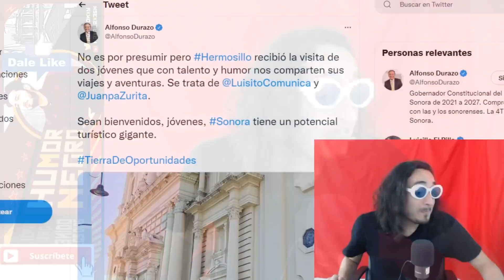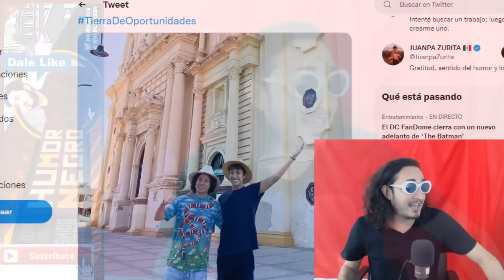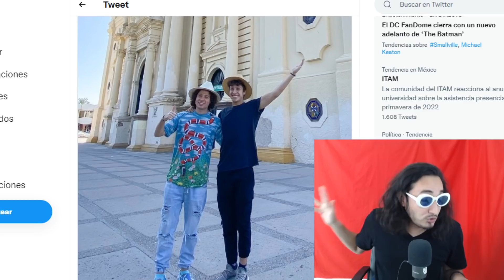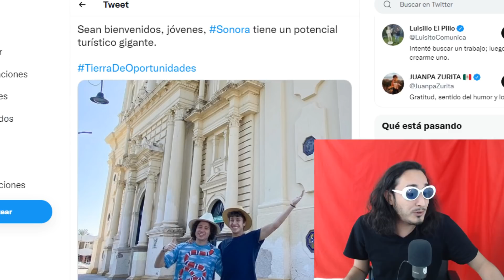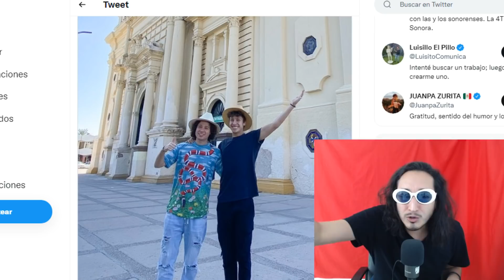Se ENCABR0NAN con DURAZO por PRESUMIR INFLUENCERS polémicos